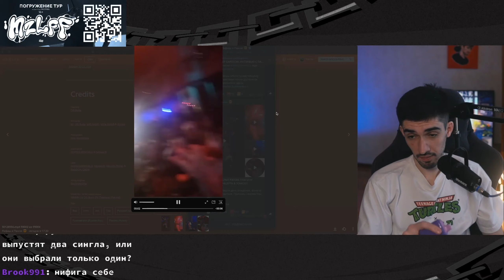FIRSTFEEL ПРО ЗАДЕРЖАНИЕ ПЛАТИНЫ НА КОНЦЕРТЕ